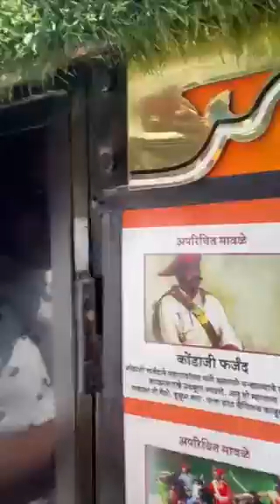राष्ट्रवादी चे खासदार अमोल कोल्हे साहेब.कराड मध्ये सागर शिंदे यांची भेट घेतली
Video from Altaf